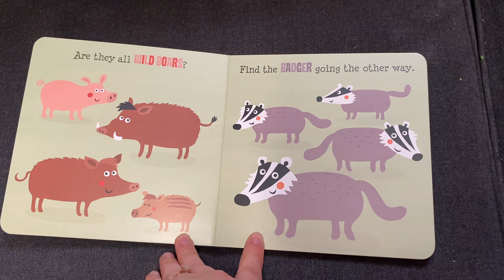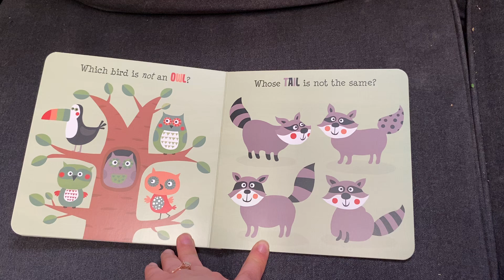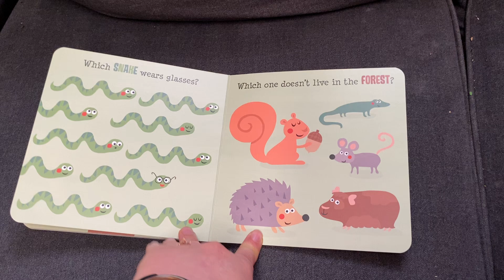Colorful World:Forest Find what’s different by Nastja Holtfreter